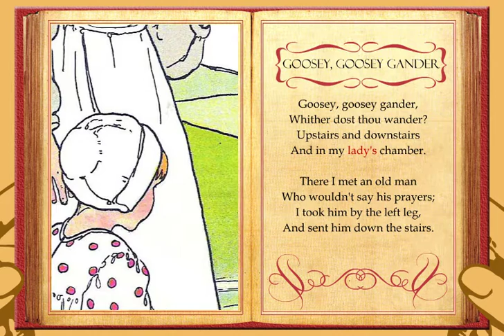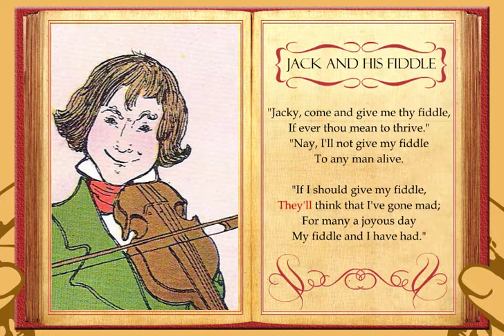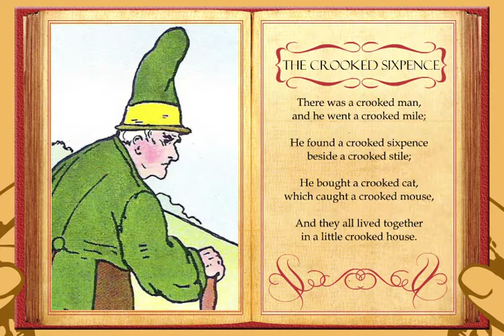Mother Goose Volume 5